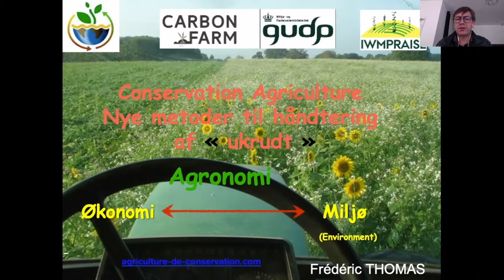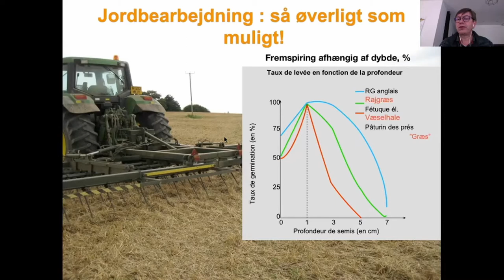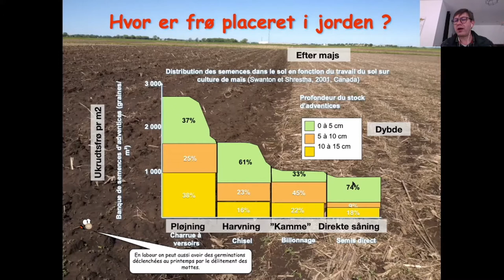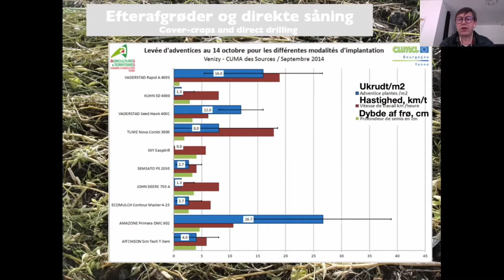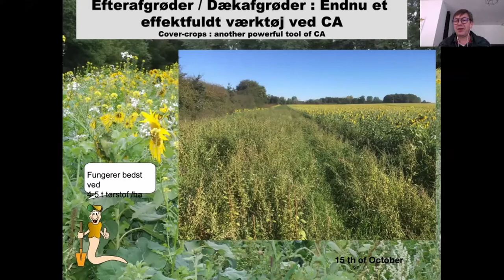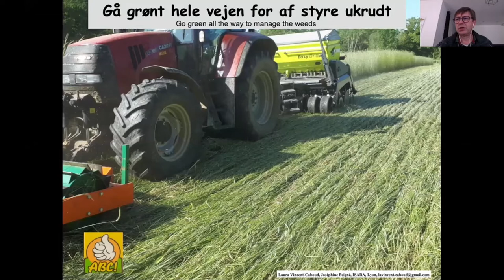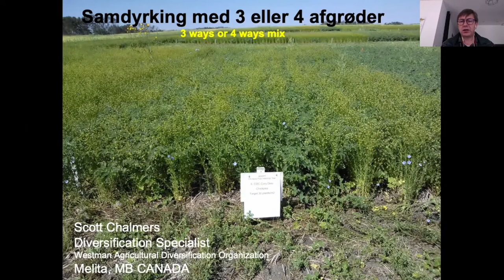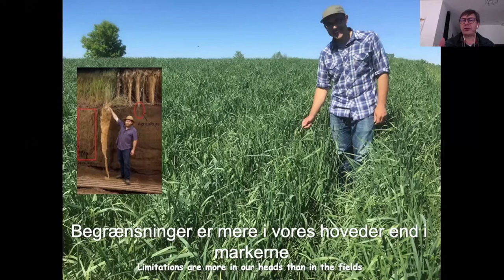FRDK fagdag 25. februar 2021 Frederic Thomas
Franske Frederic Thomas holdt fagdagens sidste indlæg med titlen ”Conservation Agriculture - Nye metoder til håndtering af ukrudt”.
- Vi skal passe på med hvilke ukrudtsmidler, vi bruger både i hovedafgrøden og i efterafgrøden, påpegede han.
Nogle midler er i jorden så længe, at nogle arter af efterafgrøder skades af dem. Andre midler anvendt i efterafgrøden kan skade kornet med tab af udbytte.
Han påpegede, at den mest effektive metode til at få eventuelle frø af ukrudt til at spire er en meget øverlig harvning/strigling på maks. en centimeters dybde.